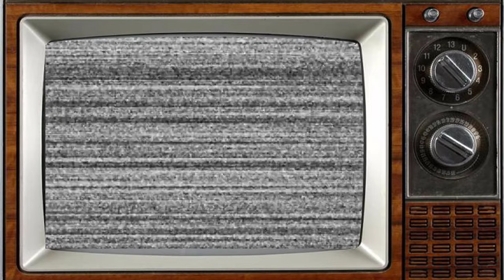Up Pompeii! (1969) Cast THEN AND NOW 2023, Who Else Survives After 54 Years?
Up Pompeii! is a British television comedy series broadcast between 1969 and 1970, starring Frankie Howerd. The first series was written by Talbot Rothwell, a scriptwriter for the Carry On films, and the second series by Rothwell and Sid Colin. Two later specials were transmitted in 1975 and 1991 and a film adaptation was released in 1971.